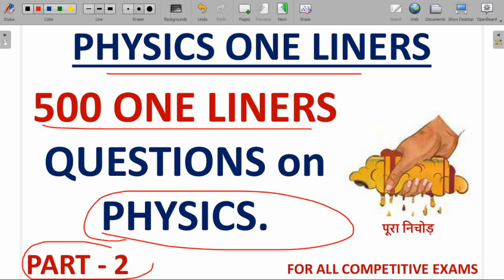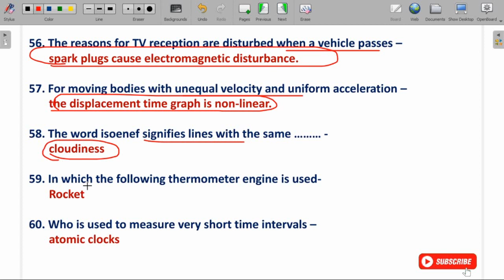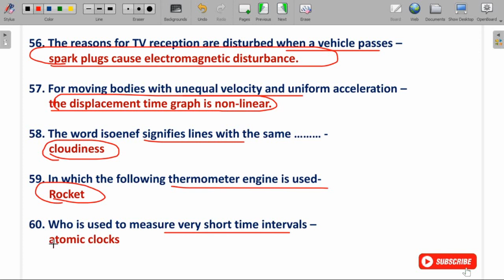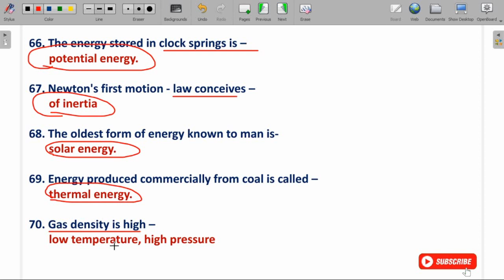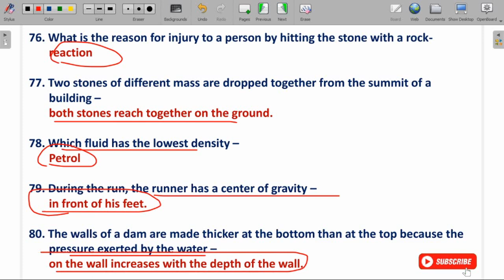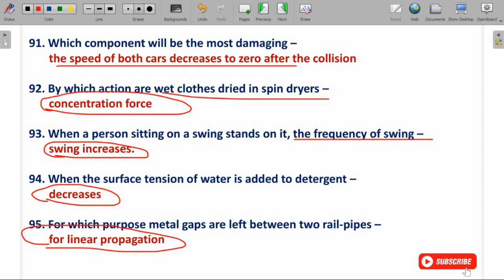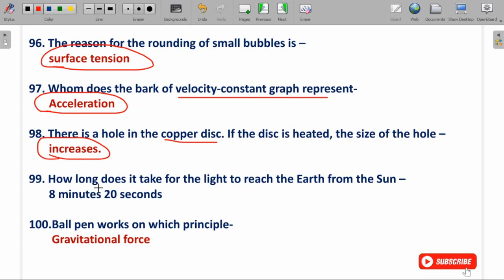Physics One Liners Questions for Competitive Exams | 500 Physics 1 Liner Part-2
♦Motion (गति) | Physics MCQ |MCQ on Motion | Science| Physics MCQ for Exams for NTPC, SSC, All Exams ➯

♦ MCQ on Solar System in English | Important MCQ on Universe & Solar System for SSC,RRB, State Exams ➯